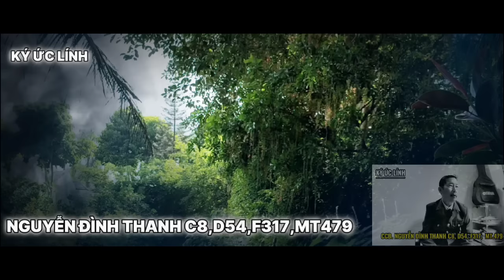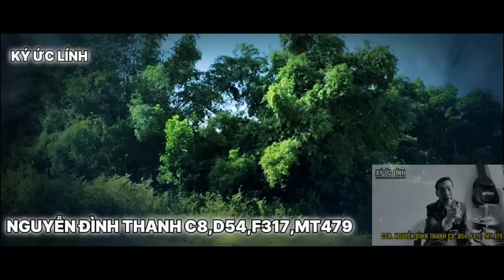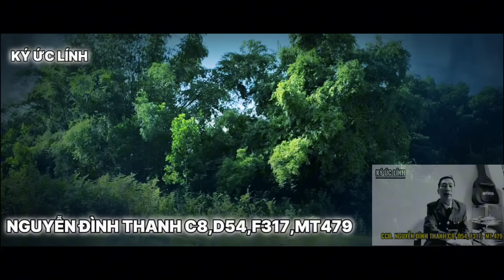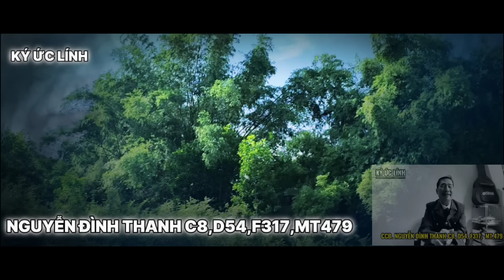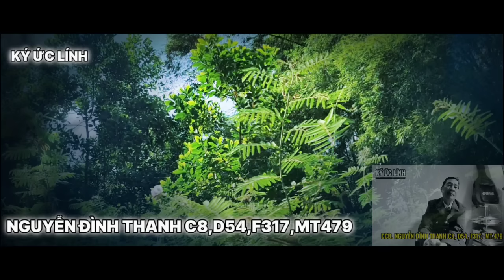(5) Nằm trong đống lúa, được dân K cứu mạng khi Pốt truy tìm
TG: Nguyễn Đình Thanh
Đoàn 7704 mặt trận 479. chiến trường K , Campuchia